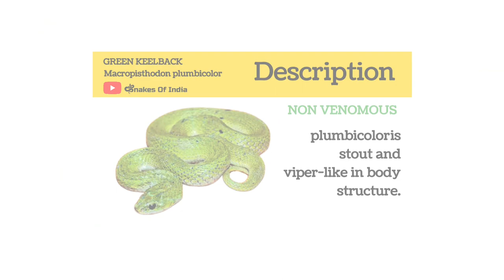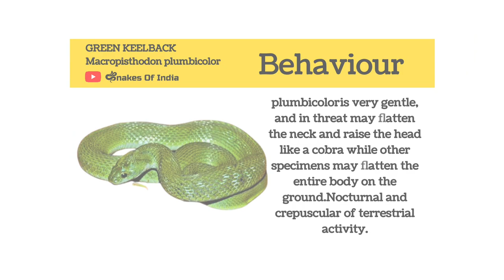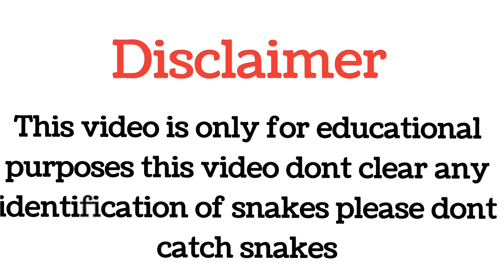Green keelback snake of India (Macropisthodon plumbicolor) भारत मे पाए जाने वाला ग्रीन कीलबैक saap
00:00 Intro snakes of India
00:10 Description
00:38 Behavior
01:02 Habitats
01:31 Length
01:39 Reproduction
01:46 Feeds on
01:58 Geo location

Please comment Snake name if you want detail video of any snake you like. i will make detail video of that snake species.

There are more than 300+ species of snakes found in India i will try to cover most of the possible species of the snakes on this channel.

please support if you want more content with more information.

snakes are my passion.